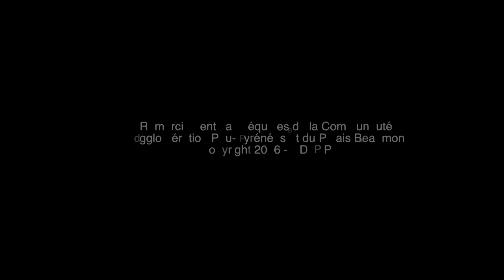Pascal Bruckner - "Les Idées mènent le monde" à Pau - 2016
Samedi 19 novembre, à l'auditorium Alfred de Vigny au Palais Beaumont de Pau.

    « Y a-t-il un progrès en philosophie depuis Platon ? »

    Une fois de plus le célèbre philosophe a pris les chemins de traverse... Dès son plus jeune âge, il fait sienne la pensée de Camus, qui critique « la passion des hommes du XXème siècle pour la servitude », en référence au goût des peuples pour le totalitarisme. Aujourd'hui, s'il comprend que le progrès, mis au service d'un projet mortifère pendant les guerres, puisse être contesté, il appelle les individus à garder la raison. Le progrès n'est  critiqué qu'en occident. L'idéologie anti-progrès n'est-elle donc pas celle d'un enfant gâté ? Mais cette interrogation ne résout pas la question de savoir pourquoi, aujourd'hui, et notamment en France, nous doutons autant de notre avenir. Pour Bruckner, le peuple français est le produit d'une double influence philosophique. Voltaire, l'homme du progrès et du commerce, et Rousseau, l'homme de la nature et de la vertu. C'est cette contradiction fondamentale que nous ne cessons de gérer.